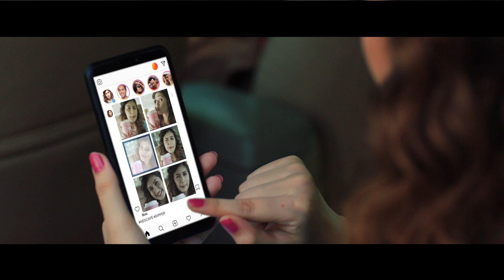Nescafe Sipper TVC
Campaign: Nescafé To Go
Director: Abul Khayer Chand
DOP: Barkat Hossain Polash

Client: Nestlé Bangladesh
Managing Director: Neville Ferdous Hasan
Assistant Vice President & Client Service Director: Syeda Meher Noor
Associate Account Director: Munaf Mojib Chowdhury
Strategic Planning Director: Abdun Nafee
Group Creative Manager: কিঙ্কর আহ্সান
Group Account Manager: Fauzia Karim
Art Director: Regan Bello
Creative Planning Manager: Iftekher Rajib Rupai
Associate Director & Head of Business Intelligence: Didarul Alam Khan
Senior Copywriter: Nafis Salman
Copywriter: Mohammad Ashraful Haque Arnob
Jingle: Manik Mahmud
Senior Account Executive: Navid Imtiaz Chowdhury
Account Executive: Samiul Alam
Senior Visualizer: Tahmid Islam

Production House: Tinsel Town Films
Line Producer: Asru Khan
AD's: Kaiser Al Rabby Rakib Ahmmed
Art Director: Razim Ahmed
Art Assistant: Ashik Ali Jacky, Nazmul Hoque Chowdhury Munna
Costume: Rifat Fatima Onty
Intern: Zamal Ahmed Zain
Casting: Tinsel Town Films
Production Manager: Liton
Makeup: Tarek Ahmed
Offline & Grading: Rashaduzzaman Shohag
Assistant Editor: Leon Rozario Uttpal Mitra Ahammed Khan Akib
Sound Design: Ripon Nath
Assistant Sound Design: Shakirujjaman Pappu Shohag Hossain
Sound Studio: Sound Box
Online & CG Team: PR Production
Transport: Masum
Cast: Abrar, Maymuna Hossain, Hamza, Iffat Ara Tithi Ah'med Moon Prithvi Nicholas